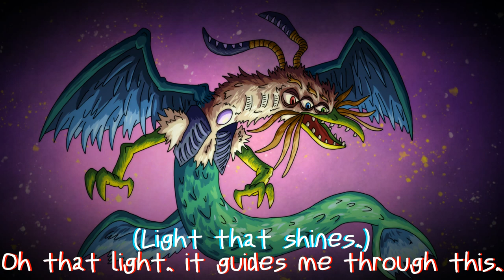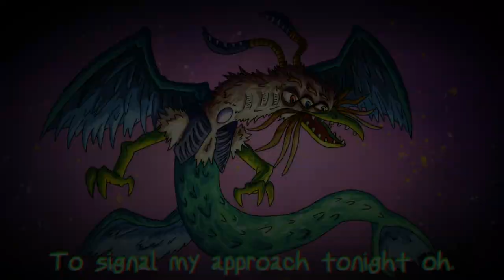【Eleanor Forte, Cyber Diva, Lucy】"Beautiful" - An Original Song【StardustLegend】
I was originally planning for this track to be a purely instrumental one, but i decided to add some lyrics. I was also experimenting more with Vocaloid and HOLY FUCK do i love Cyber Diva. I was initially frustrated slightly when working with Vocaloid, specifically with Fukase and pronunciation, but my god Cyber Diva sounds so clear and i love her now aaaa.

Anyway, This might be the last, or near to last song for my album, which means i'll have that released soon alongside the name of it. I realize there isn't much cohesion between the original song's i've made for the album so far but eh, i'll still release it as an albun on my bandcamp.

After this album i'll probably just do what ghost does and release on a single song bases instead of building up a bunch of songs to release all at once, as that works MUCH better for me i think. Idk, what do you guys think?